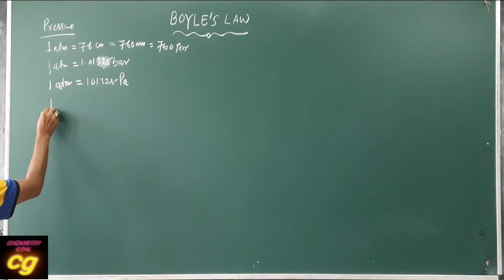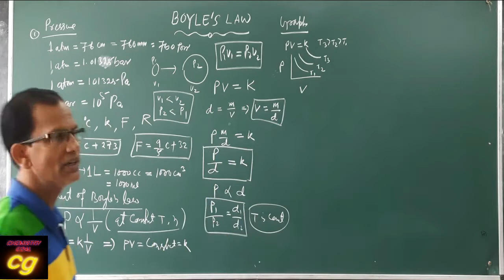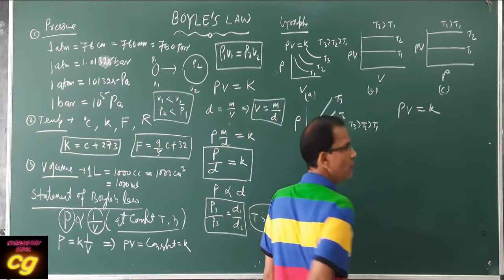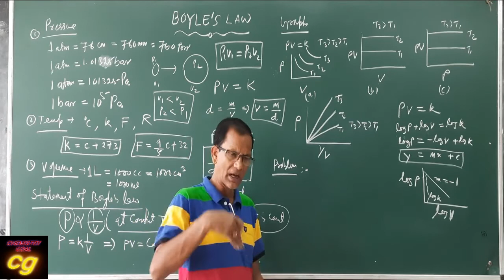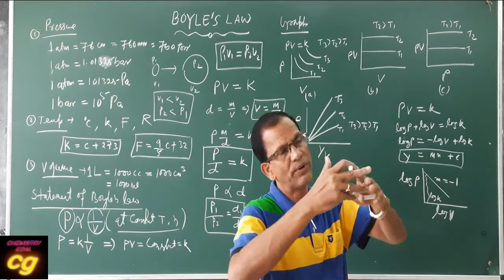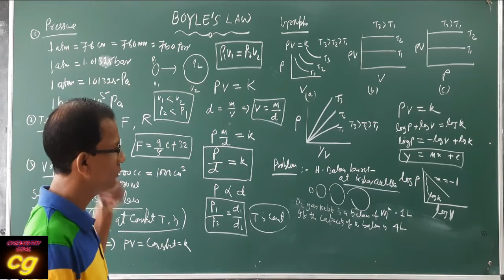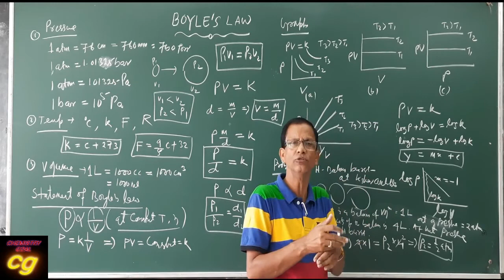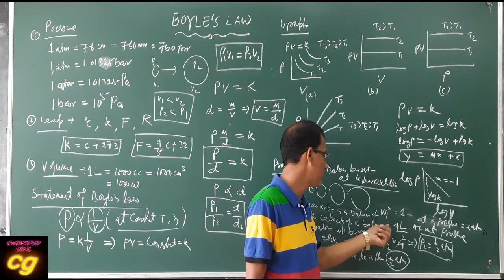GASEOUS STATE 1 : Boyle's Law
Chemistry Lesson 185 : Boyle's Law